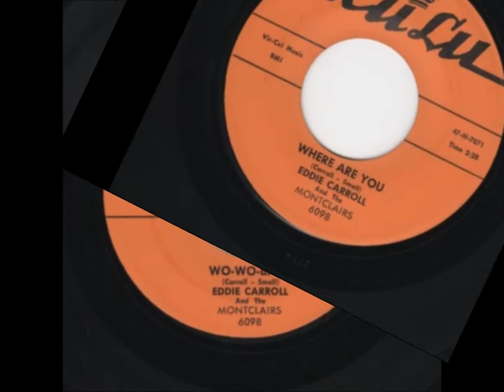EDDIE CARROLL AND THE MONTCLAIRS - WO-WO-BABY - RU LU 6098 - 1958